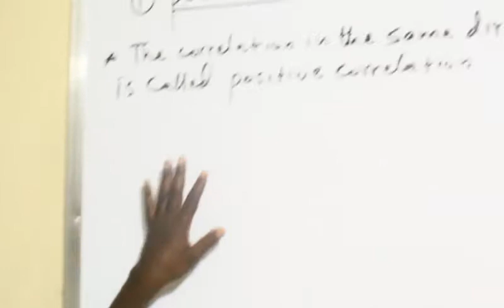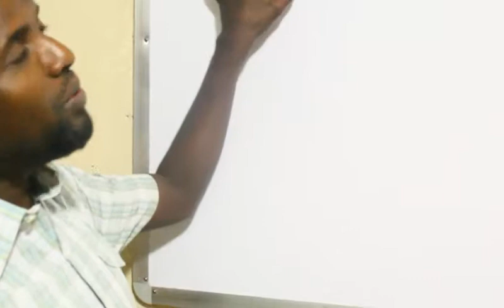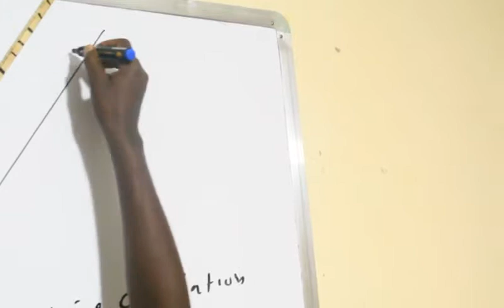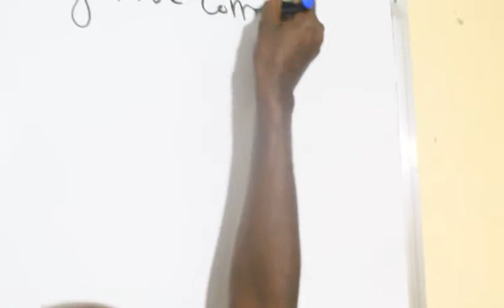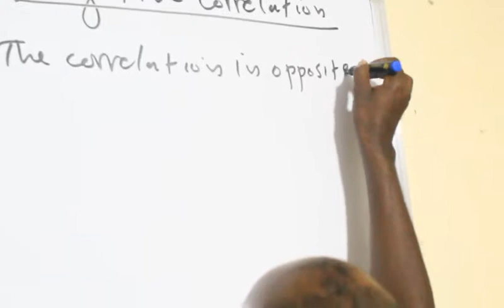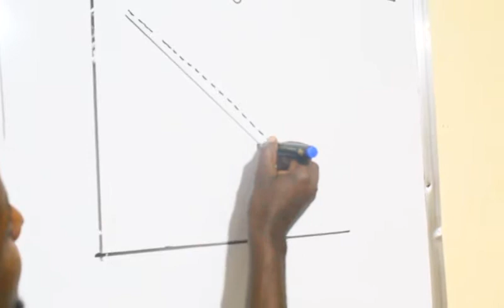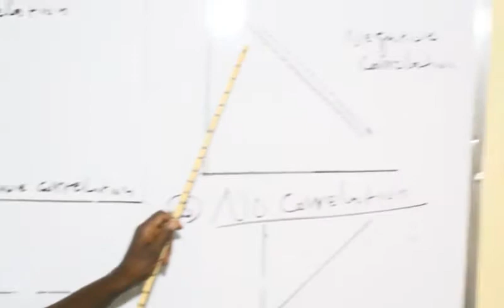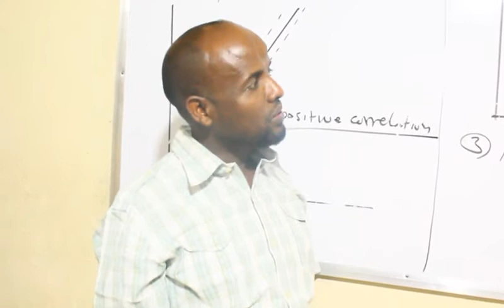Statistics(casharka 26aad) Maxamuud Cali Aaden